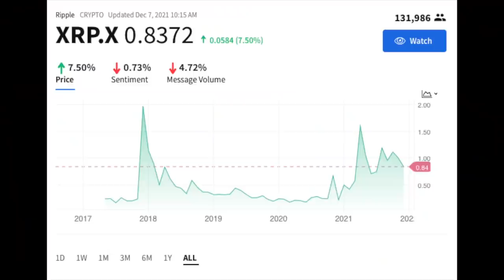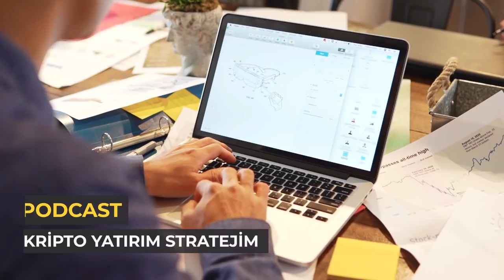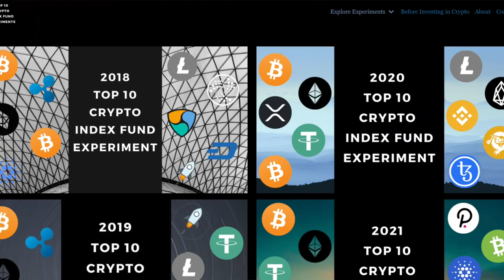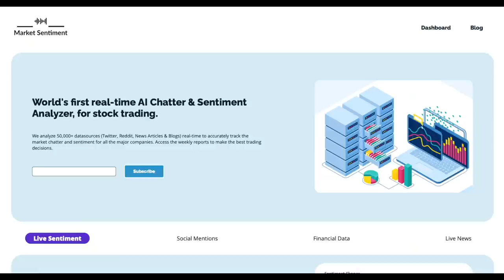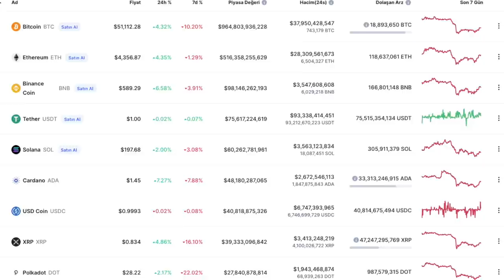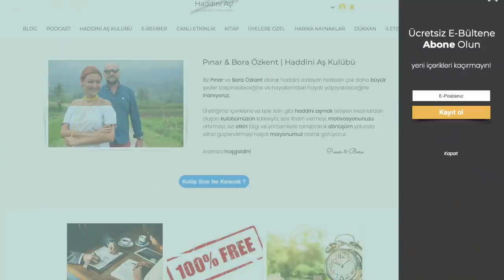Yeni Kripto Yatırım Stratejimi Açıklıyorum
Kripto paralara yatırım yapmamayı yanlış buluyorum çünkü tarihi olarak baktığımızda inanılmaz getiri örnekleri var. Öte yandan çoğu kripto paranın sonunda çöp olacağı da kesin, yani riskler yüksek. Peki bu durumda doğru bir kripto para yatırım stratejisi nasıl oluşturulur? Uzun vadeli bakan bir yatırımcı olarak geçmiş verilere dayanarak geliştirdiğim yeni stratejimi açıklıyorum. Anlatacaklarımın ilginizi çekeceğine eminim.

PODCASTTE ADI GEÇEN KAYNAKLAR